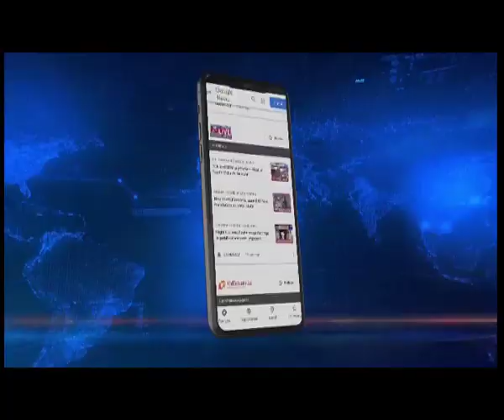Mukul Sangma in a different avatar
Taking a day off from hectic politicking ahead of Meghalaya Legislative Assembly Elections, Meghalaya Leader of Opposition & TMC Leader, Dr. Mukul Sangma yesterday took up the role of a healer and offered clinical guidance to locals at Songsak Agitdokgre UP school playground.